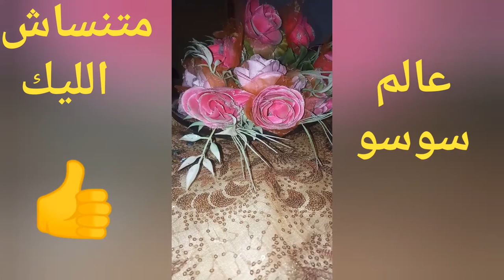فتاه صينيه مسلمه تتحدث عن الدكتور صاحب اول تحذير لفيرس كروونا وازى الصين بتتخلص من كل والطيورفى مداف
متنساش الايك والشير والاشتراك وتفعيل الجرس ليصلك كل جديد